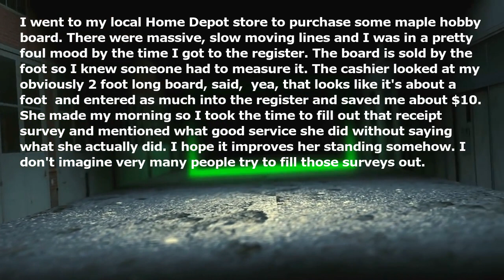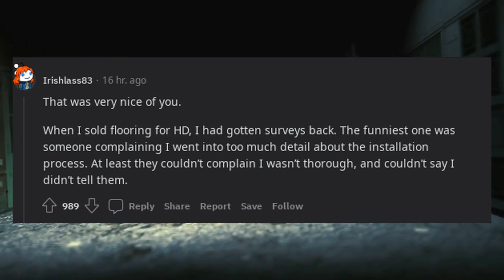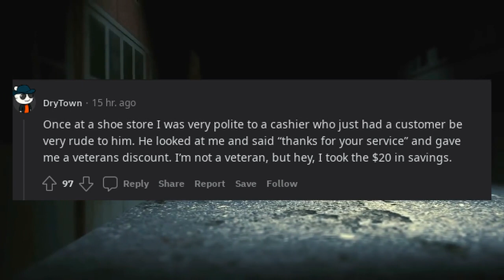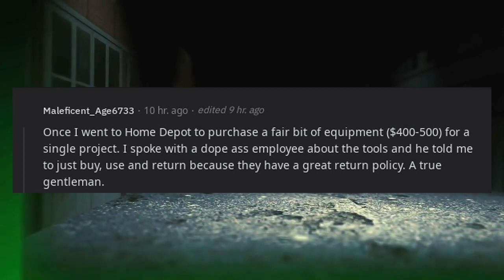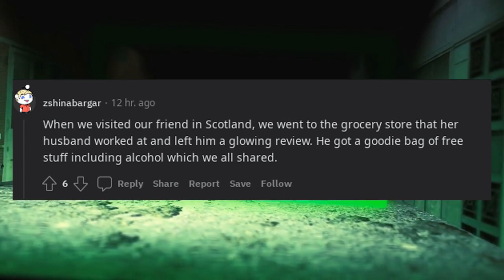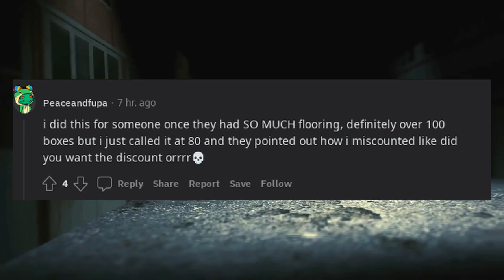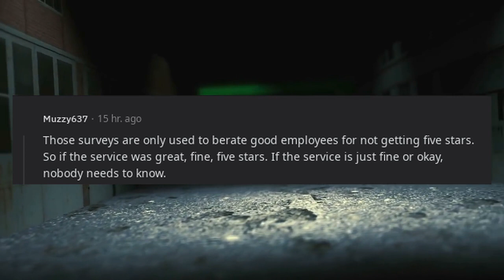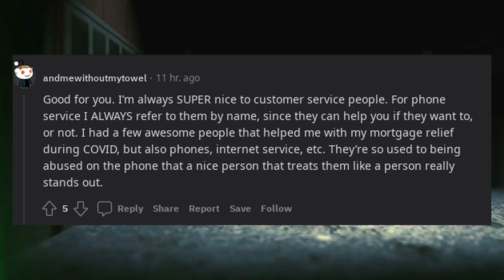A cashier saved me $10 with her antiwork attitude so I filled out the customer service survey.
I went to my local Home Depot store to purchase some maple hobby board. There were massive, slow moving lines and I was in a pretty foul mood by the time I got to the register. The board is sold by the foot so I knew someone had to measure it. The cashier looked at my obviously 2 foot long board, said, "yea, that looks like it's about a foot" and entered as much into the register and saved me about $10. She made my morning so I took the time to fill out that receipt survey and mentioned what good service she did without saying what she actually did. I hope it improves her standing somehow. I don't imagine very many people try to fill those surveys out.